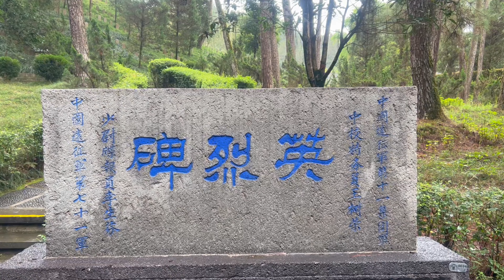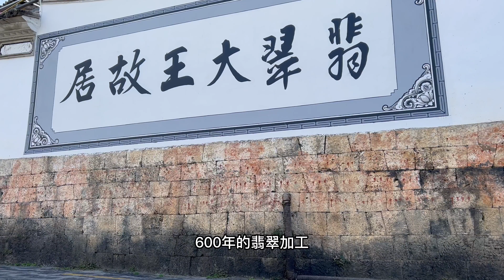张小姐云南旅居125天，明年过冬目的地终于想好了，你种草了吗？